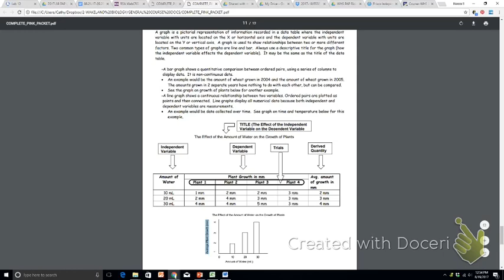Making a Graph